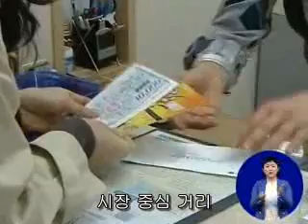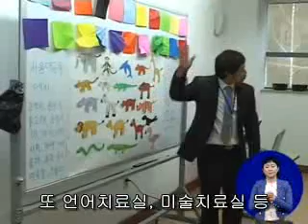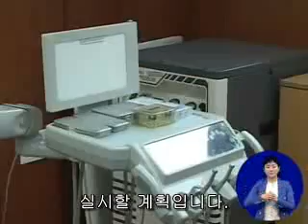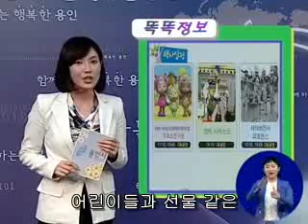시정뉴스 568호 입니다